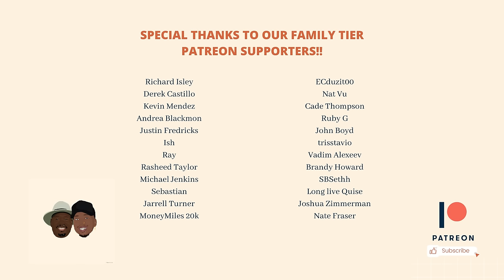Dad Reacts to J. Cole - Friday Night Lights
Timestamps: